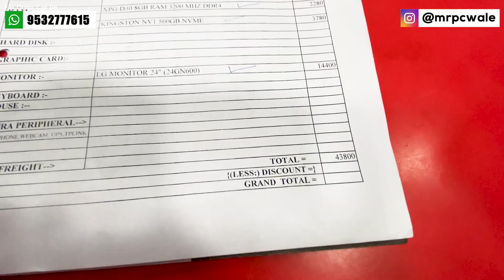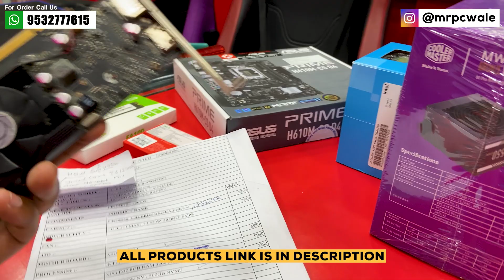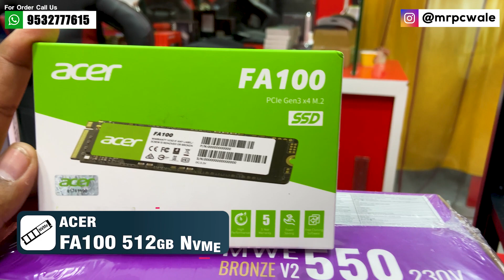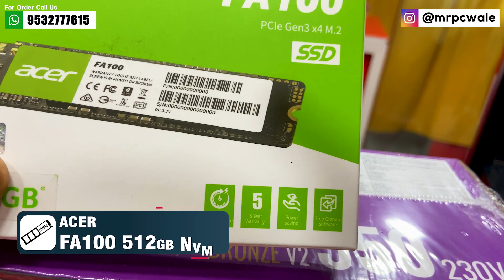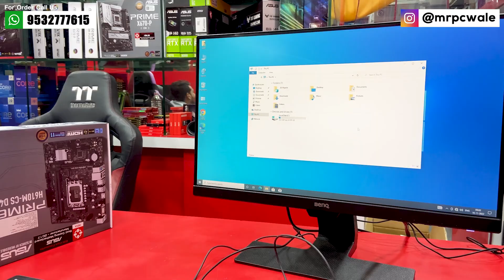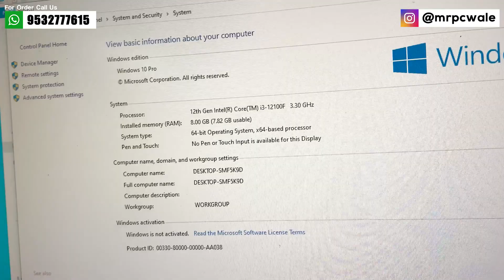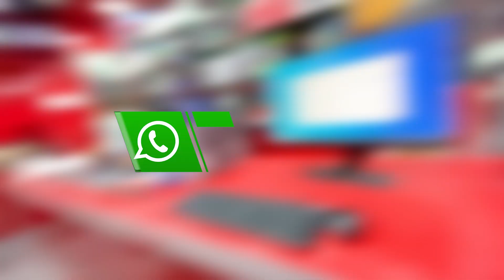Rs 30,000 Gaming PC Build | intel i3 | 12100F | 9532777615 | Mr Pc Wale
(Official Store)

Lucknow (UP)
Pincode - 226001

                         🔽 Build Specification 🔽

1️⃣ Cabinet ➡️
2️⃣ SMPS ➡️
5️⃣ Motherboard ➡️
6️⃣ Processor ➡️
7️⃣ RAM ➡️
8️⃣ Primary Storage ➡️